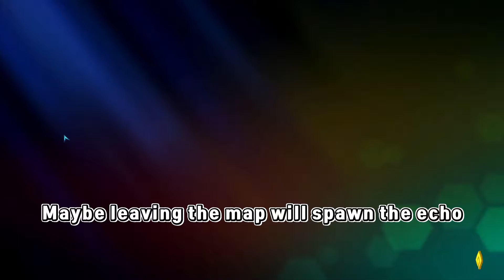What A RIDICULOUS Game! - Next Up Heroes First Impressions Co-op Gameplay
Hey Everyone! We played a ridiculous game the other day and, as you can already tell, it was next up hero! This is a first impressions co op gameplay featuring Frank and Sean, and we had a blast for our first run-through of the game. There are lots of different heroes, various maps, endless ventures, and different kinds of stages all for repetitive gameplay. There was an issue with multiplayer though. We don't know if it was intentional or not, but Frank was able to clone himself while helping Sean lol. Anyways hope you guys enjoy watching!

Next Up Hero is a 2D isometric action dungeon crawler video game developed by Digital Continue and published by Aspyr. Riven by Community Continue and inspired by lost childhoods spent at the arcade in which best friends took turns beating unfairly difficult games, Next Up Hero was created so that beating a level is a shared victory, and more fun than playing on your own. It was released on PC through Steam for early access on January 11, 2018. It will also be released on the Xbox One, PlayStation 4 and Nintendo Switch sometime in 2018.

Fight as the legendary Heroes against evil monsters called the Ceaseless Dirge. Every time you die, you leave behind an Echo who can be raised by the next player. The more heroes who die, the stronger we all become until we win together. Are you a Hero? Good. You’re up next.

Choose from several legendary Heroes with an assortment of weapons and abilities to suit your playstyle, from swords and rocket launchers to laser turrets, bongo drums, and boomerangs. When enough heroes have achieved enough feats of greatness, the Champion Trial will be unlocked, the most punishing ventures created by Digital Continue’s own level designers that require community communication and teamwork if you hope to even stand a chance.